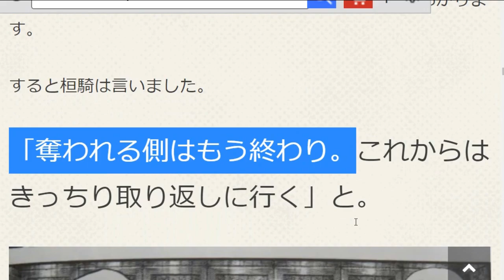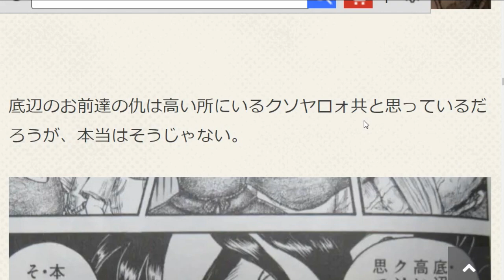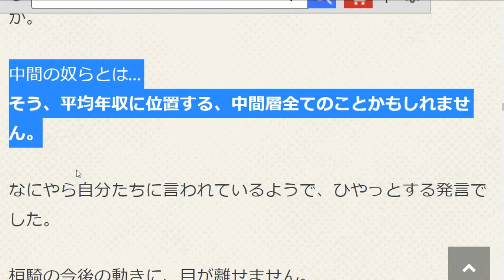キングダム67巻 桓騎、中間層への怒りと世の中の構造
↓会社員をやめて、起業で生きがいのある人生を切り拓く！失敗と挑戦のリアルを届けるch ➠
↑起業の美学・ｶｲﾀｸﾄｯｼｰ